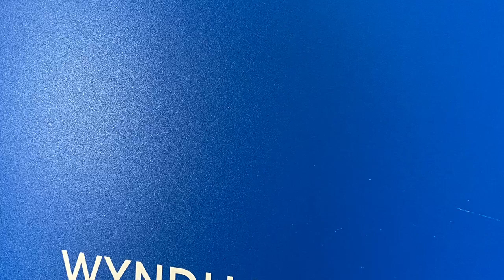The Golf Channel's Todd Lewis spoke to the N.C. Central golf teams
The women's and men's teams had a tour of the Irwin Smallwood Media Center